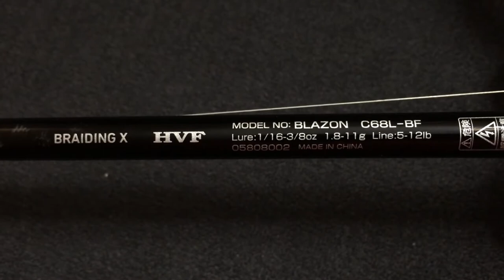DAIWA 2021 Bait Finesse Rod the Blazon C68L-BF w/ Alphas Air TW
Daiwa Bait Finesse Rod Blazon C68L-BF. Initial thoughts, If your looking for a decently priced, Bait Finesse rod that feels like a Bass rod, this will work for you. The Blazon was released in Japan this winter and started shipping on time this month to (JDM) dealers. The rod is a 6'8" which I prefer for all around use. They come in a 1pc and 2pc model. This is considered the one piece which is odd because its a 2pcs system. I don't mind it, once together it feels solid. feels good in hand, has compact guides which allows the blank to snap back quickly. Like most Japanese rods it comes with a bag for long term storage when broken down. Fished it for an hour at the trout the stream. Its casting 1/16oz quit well.

I do plan to add a shorter rod possibly a Kuying Teton specifically for stream fishing but I wanted an all around finesse bass rod to start, This can easily work for trout and pan fish. It's going to be a fun summer chasing crappy with it.